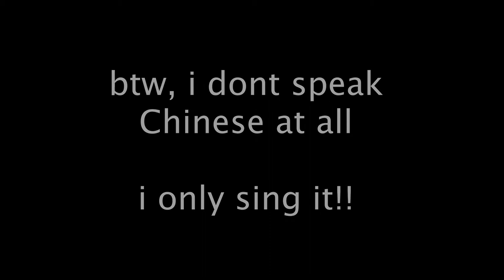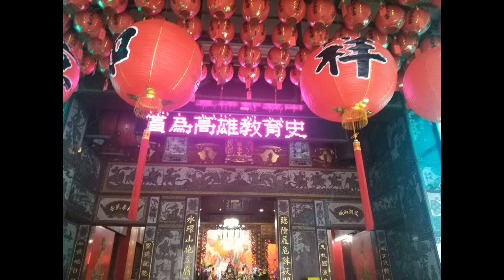an jing cover Jay Chou Silence 安静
i found this song i made some years back.  brought back memoies.  so i put some pics to it.  sorry for bad singing!!!